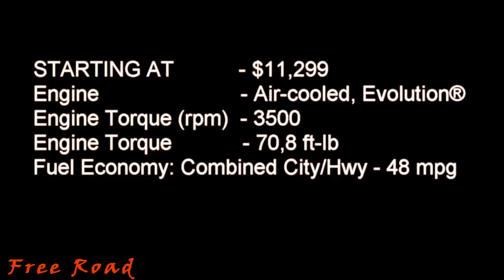HARLEY DAVIDSON FORTY EIGHT®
Harley-Davidson Motor Company - the American manufacturer of motorcycles based in Milwaukee, Wisconsin. The company manufactures and sells heavy bikes designed for driving on the highway.